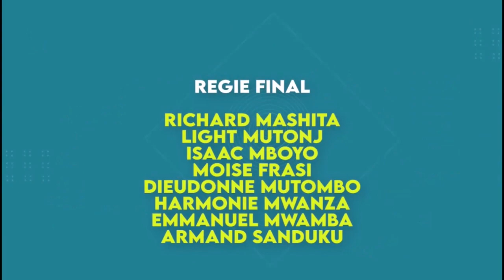Dimanche 04 Février 2024 "Le Peuple De Dieu Devient Un Royaume Des............" Frère Joseph LILANGA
Thème : Le Peuple De Dieu Devient Un Royaume Des Sacrificateurs Après La Sortie